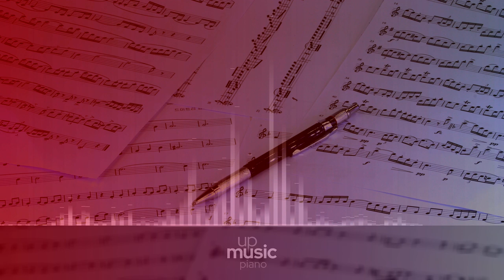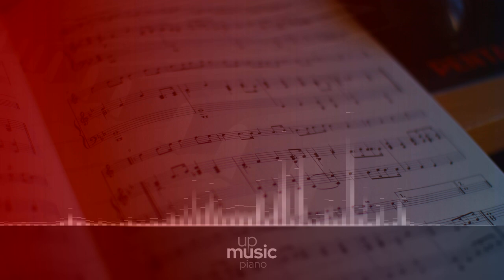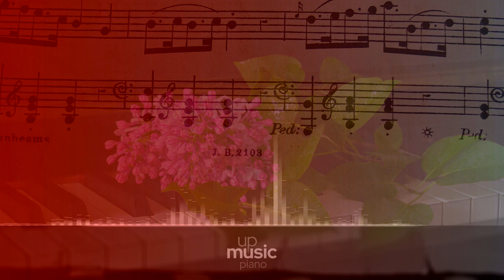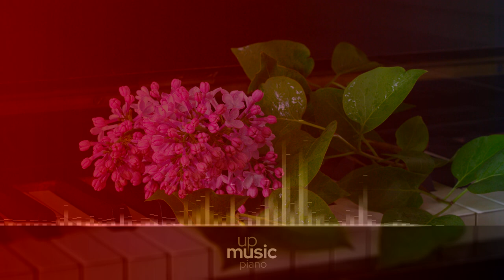Chromatic Fantasia & Fugue, BWV 903 (Pedal-Harpsichord), by Isolde Ahlgrimm ∙ upmusic ∙ piano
Bach Chromatic Fantasia & Fugue, BWV 903

A chromatic fantasia is a specific type of fantasia originating in sixteenth-century and based on a chromatically descending tetrachord which arises naturally out of the dorian mode. Consequently the chromatic fantasia is almost invariably in D minor, even as late as Bach. This particular work, composed around 1723 and published 79 years later (with a revision after 1730), is in two sections and demands a very skilled performer. Fantasía 903a is a surviving earlier version of the work, possibly dating from before 1720.

Composer: Johann Sebastian Bach
Form: Prelude (or other movement) and Fugue
Key: D Minor
Instrument: Piano
Period: Baroque